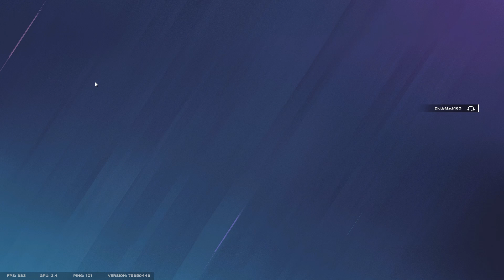this sens feels like cheating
Using my Sensitivity in Rainbow Six Siege Feels Like Cheating

🐐 Sens 🐐
10/10/24 400DPI

You can find my settings on my Twitch page by typing the following commands in chat
!graphics !ads !sens !mouse !keyboard !fov !res and !commands to see other command